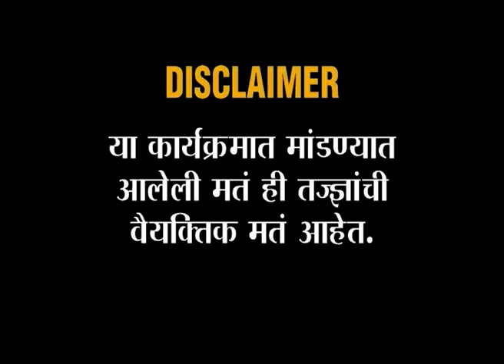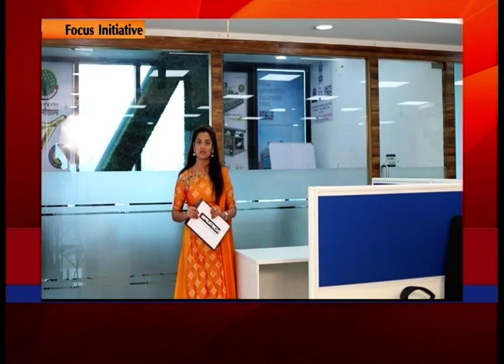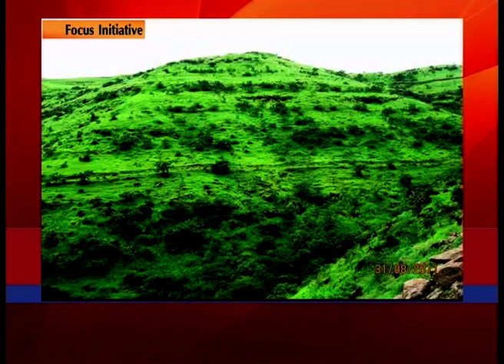Invest In Prime Plots @Navi Mumbai, New Thane, Panvel & Pune. Call Now- Infratech